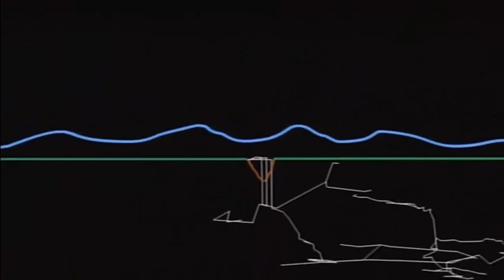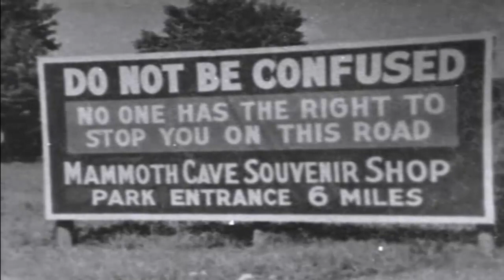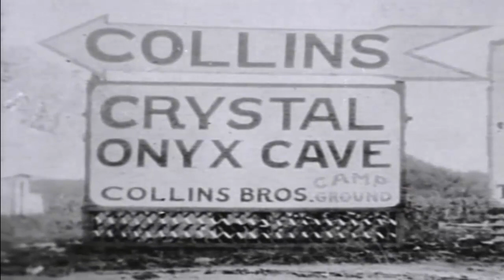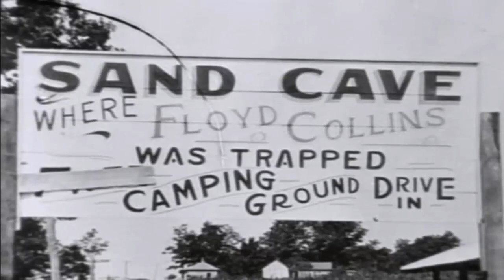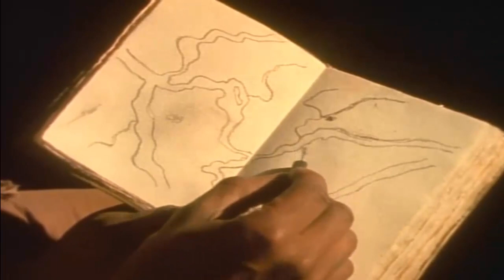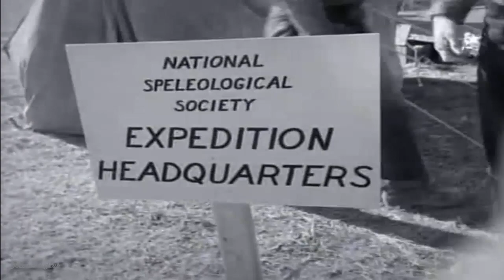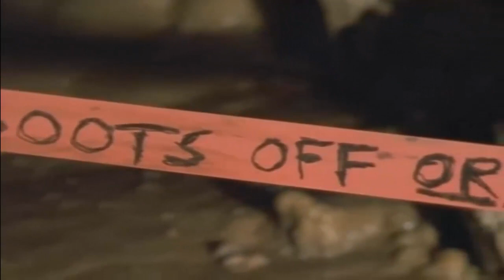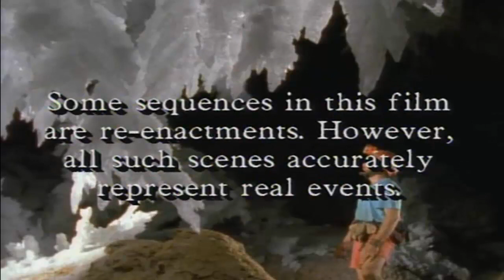Mysteries Underground (History Documentary)